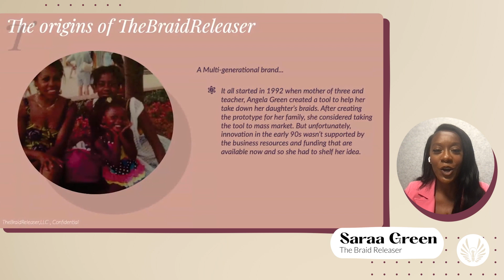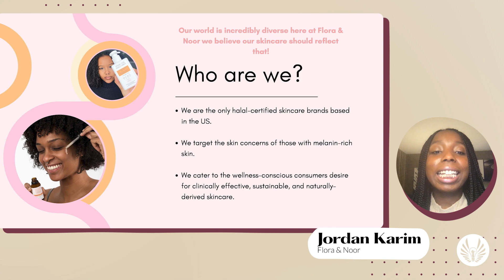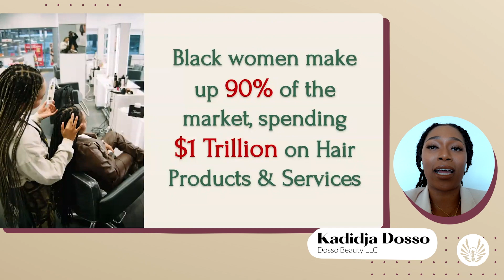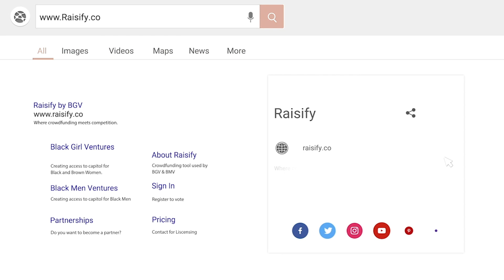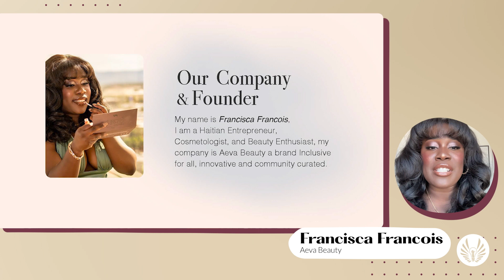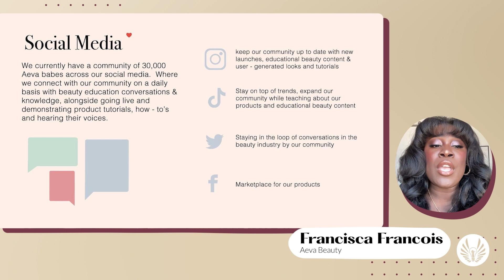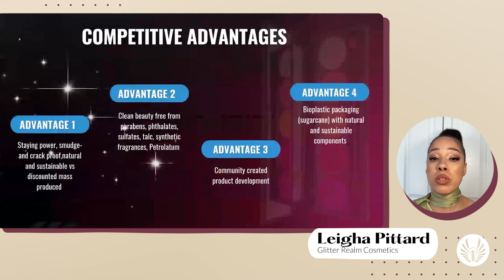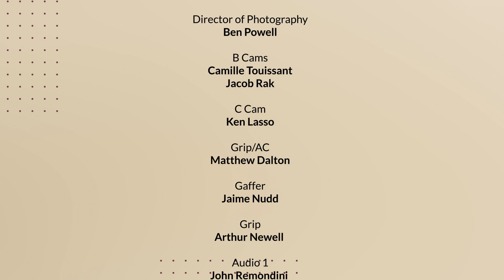BGV Beauty Pitch Competition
Welcome to the 3 episode of BGV Pitch Season 4: BGV Beauty Pitch Competition

How does BGV Pitch work?

+ Listen to 7 dynamic women pitch their businesses.
+ You decide the winner by voting with your dollars for the pitch you favor on Raisify.co.
+ Each transaction of $5 or more donated to a pitch on Raisify.co counts as one vote for that pitch.
+ The winner is determined by the number of votes. You can ONLY vote once for each pitch.
+ You CAN vote for more than one pitch. The voting will be open for 7 days.
+ After the voting closes we will tally the number of votes per person.

All 8 women receive pre-seed funding for their business based on your donations.

Donations are open on April 7th at 6 pm and close on April 14th at 11:59 pm EST.

Winners will receive cash and prizes including:

+ 1st Place Winner: 10K
+ 2nd Place Winner: 6K
+ 3rd Place Winner: 2K
+  Money they raise from the audience’s votes on Raisify.co
Google Cloud Credits
 + A consultation with a lawyer
+ Salesforce for Startups package
+ A consultation with an accountant
+ Direct funding and access to a new network of business owners and investors.
+ Discounts on HubSpot + access to training.
+ Access to Canva for 1 year.

1-year membership to the BGV Connect Incubator, which includes the following:

+ Peer Mentoring, business referrals, funding opportunities
+ Weekly Virtual Co-Working & Pitch Practice
+ Introductions to potential business partners.
+ Monthly Women in Business Support Groups.
+ Feedback sessions, coaching, and networking opportunities.
+ Access to webinars, courses, and workshops (including replays).
+ Access to experts, introductions, and insider knowledge on leadership development, thought leadership, and entrepreneurial education.

The BGV Pitch Program flips the traditional pitch experience on its head: we coach entrepreneurs, host a live crowdfunded pitch competition, then connect them to a community and professionals to support them on their journey. We democratize funding by allowing the audience to vote with their dollars for the founder whose pitch they favor. The live-crowdfunding event is a high-energy, fun, focused, and supportive environment that includes community in being a part of the entrepreneurial journey.
We believe that the future of inclusion is NOT to create more silos, but that we can be leaders for Black/Brown women and everyone can help us do that. Everyone can cheer on and advocate for women founders at BGV!

The Black Girl Ventures Foundation is a 501(c)(3) organization.

Black Girl Ventures creates access to capital, capacity, and community for Black and Brown women-identifying founders. The Knight Foundation supports inclusive and equitable engagement and believes in a community where people are attached to the place where they live and are invested in their own future. Engagement includes many things, such as participating in civic affairs, voting, volunteering or simply taking part in the social life of their surroundings. Together we will partner to help provide more visibility, corporate mentorship, entrepreneurial education, supplier diversity opportunities, and funding for Black/Brown woman-identifying founders.